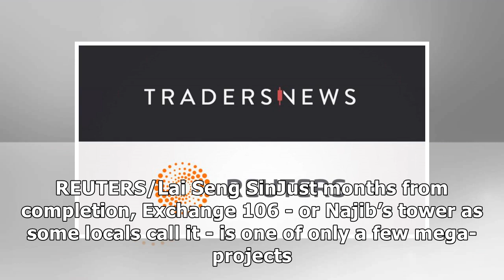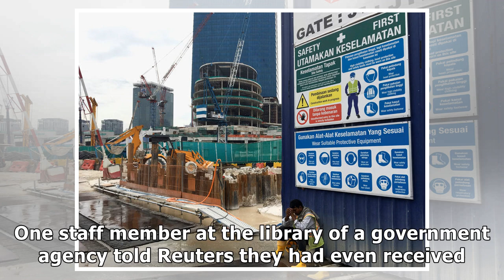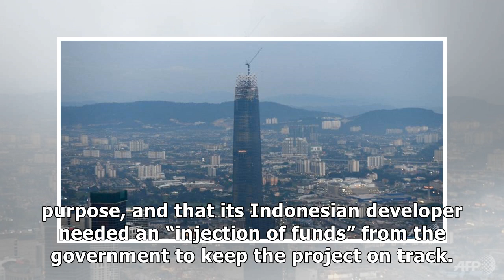News Malaysia's Najib is out of power but his legacy lives on in giant...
KUALA LUMPUR (Reuters) - As Malaysia seeks to move beyond the excesses associated with nearly a deca...